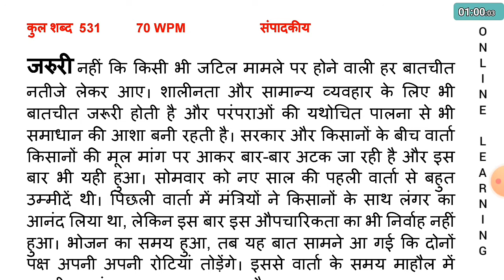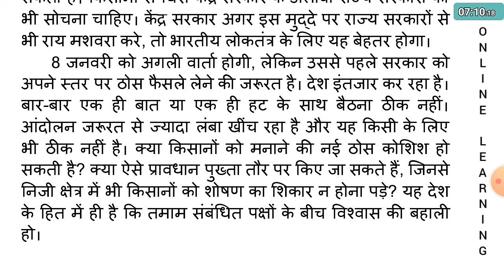70wpm hindi dictation|| hindi shorthand dictation|| Sampadkiya || hindustan